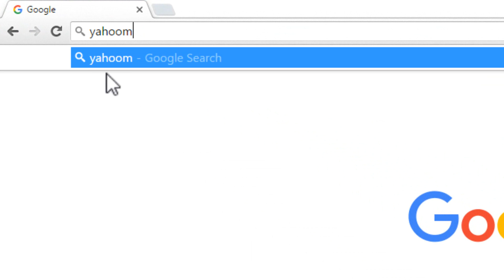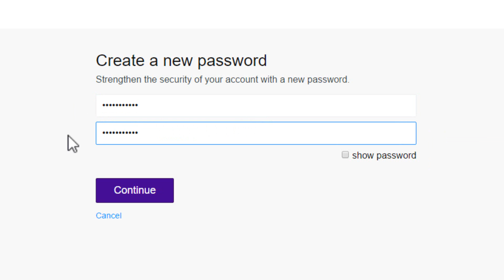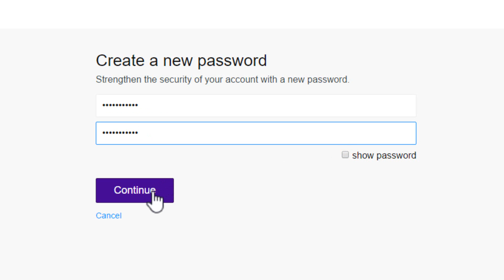How To Change Yahoo Password | Change Yahoo Mail Password 2018 - NEW!!!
Passwords are meant to keep your account safe. However, sometimes, you may feel that someone might know your password, or your Yahoo account is compromised. You can easily change Yahoo password to keep your account secure.

2: Login to your Account.
3: Go to your "Account info"
4: Go to "Account security"
5: Select "Change password" option.
6: Enter a new password.
7: Click on "Continue" button to save changes.

Yahoo mail change password
Reset Yahoo password
Yahoo change password
Change Yahoo password